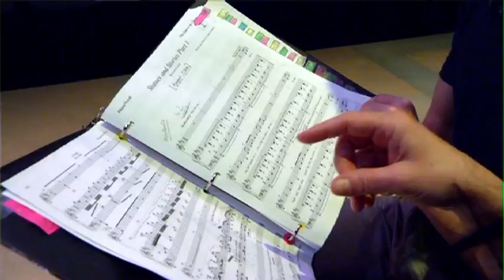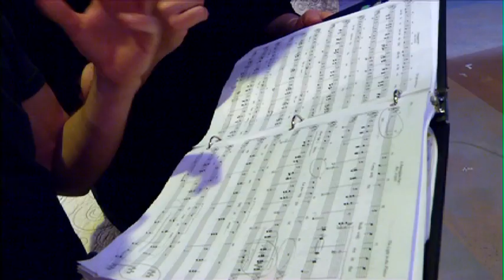Grant Mac Full Circle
It's a walk down memory lane as Farren Timoteo heads back to MacEwan University to inspire up and coming performers.